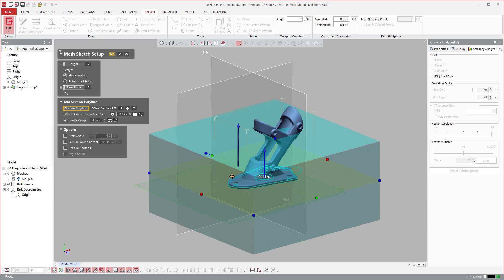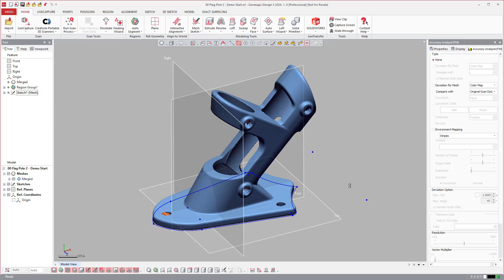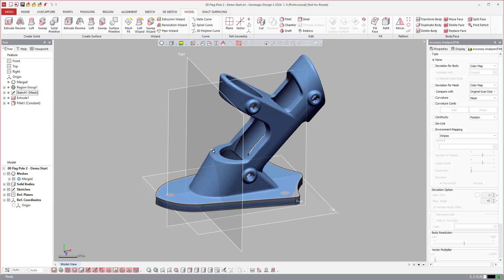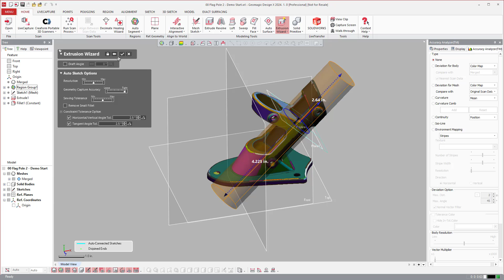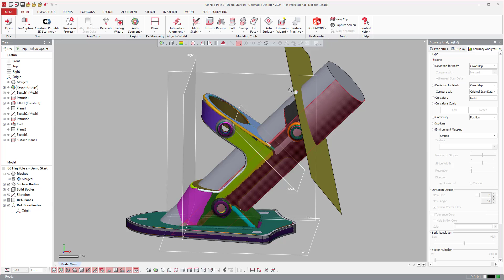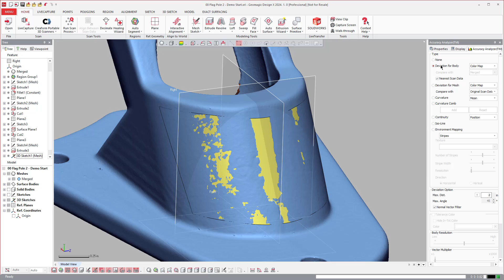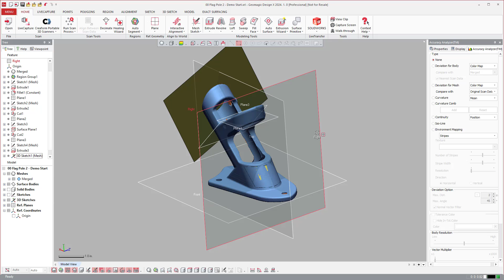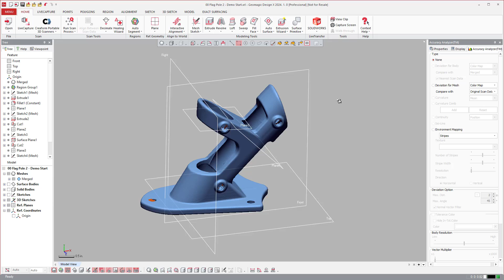Geomagic Design X - Basic Demo in 15 Minutes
DX, Design X, Essentials, DXE, reverse engineering, scan based design, laser scanner, white light scanner, blue light scanner, 2020, 3d modeling, 3d modeling from scan data, hard probe, probe RE, probe reverse engineering
3Dprinting Software ReverseEngineering CAD Geomagic, Wrap, 3d modeling, NURBS, mesh, polygon, point cloud, reverse engineering, laser scanning, modeling from scan data, white light blue light scanner, portable CMM, coordinate measurement machine